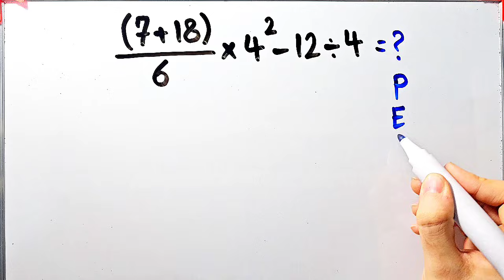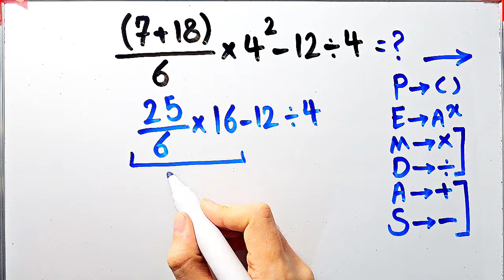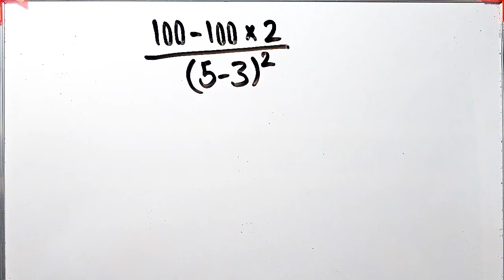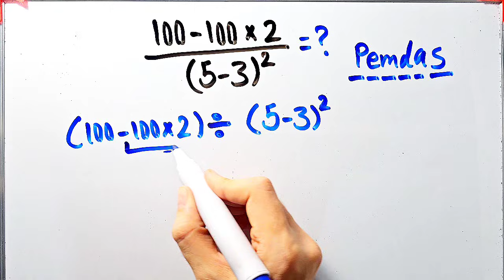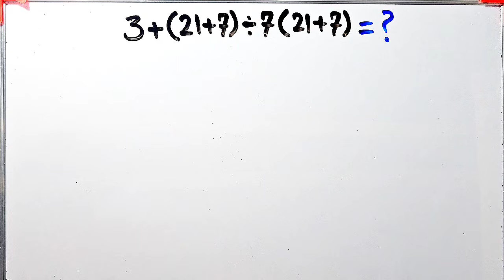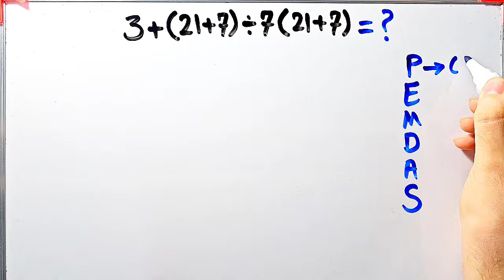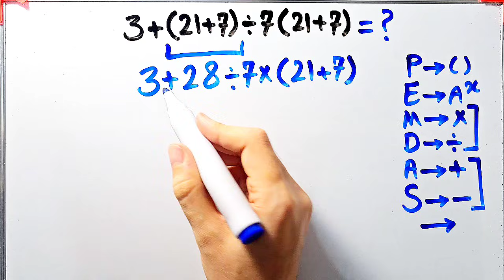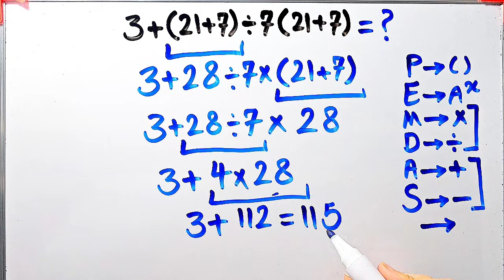Very Tricky Math Problem That 90% of People Get It WRONG! Can you solve it?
📙PEMDAS stands for:

📚P - Parentheses
📚E - Exponents